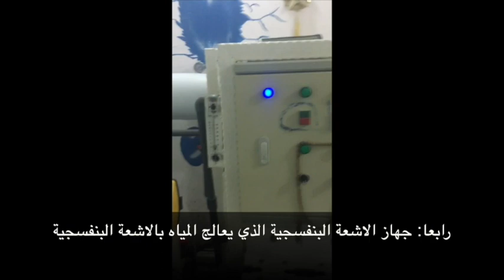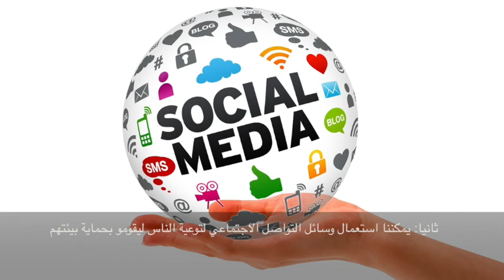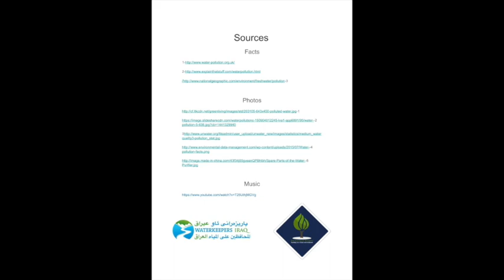Water Pollution Non-Sewage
Water Pollution is a familiar topic, where solutions are rarely found. The reasons are usually industrialization and lack of political will. In a world ruled by the power of money, polluting our water sources and driving thousands of animal species to extinction is a less important issue than following corporate interests. Water is everyone's right and we must unite to prevent water ownership and privatization.

Prepared by:

Yousif Owais
Ali Ayad
Serwan Saman